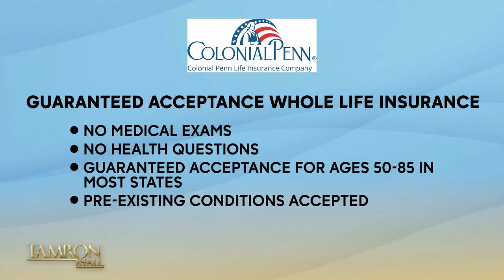Now Is The Time To Find A Life Insurance Policy to Give You Peace of Mind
Colonial Penn Life Insurance Company spokesperson Jonathan Lawson joins the show to talk about the importance of having life insurance. From funeral costs to paying off debt, Colonial Penn aims to help protect your loved ones on a budget.